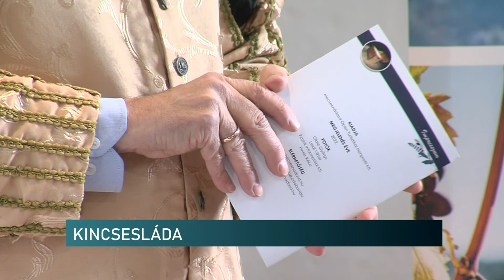Egy kincsesládát és az idei programot mutatta be a Mecseknádasd Open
A turizmusfejlesztés és a rendezvényszervezés a célja annak a nemrég megalakult cégnek, amely a Kelet-Mecsek fellendítéséért alakult. A Mecseknádasd Open Turisztikai Nkft. több helyi vállalkozó és magánszemély összefogásával jött létre. Az alapítók most egy kincsesládát töltöttek meg a helyi különlegességekkel, melyek az idei év eseményeit is szimbolizálják. Azt szeretnék elérni, hogy az év minden hetében kínáljanak kikapcsolódási lehetőséget, kulturális programokat és szabadidős rendezvényeket a látogatók számára.